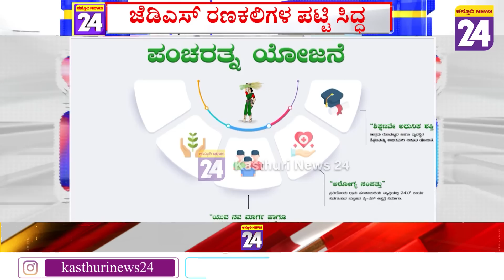HD Kumarswamy : ಅಕ್ಟೋಬರ್19-20ರಂದು ಸಂಭಾವ್ಯ ಅಭ್ಯರ್ಥಿಗಳಿಗೆ ತರಬೇತಿ | JDS